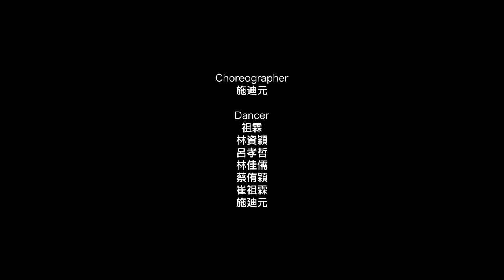顏佑庭 Yoshi - 2022台中水湳跨年紀錄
這是去年跨年來到台中水湳的紀錄
至今還是無法忘懷那天的經歷
表演前的時間 我與團隊們一刻都閒不下來
一開始的集合到彩排 再到梳化 最後回後台
就讓我們來回顧一下那天的準備工作吧！
動態攝影 剪接 劉光晏
化妝 Cyan
造型 Allan
平面攝影 Zetai 、Shawn
視覺VJ 阿翔 宗義
特別感謝 Aape 、audio-technica